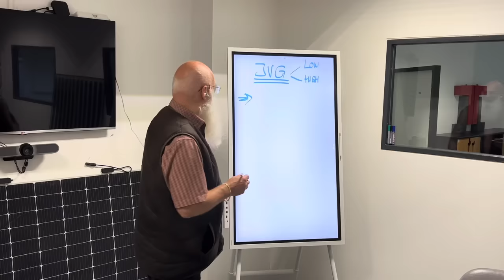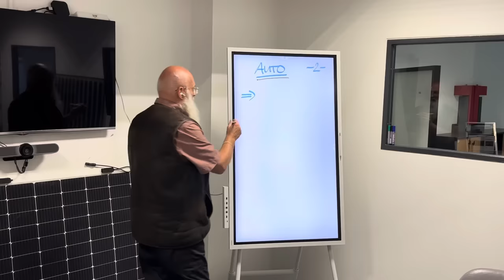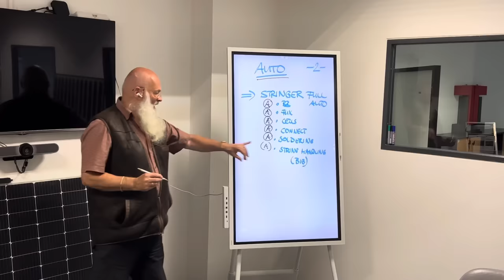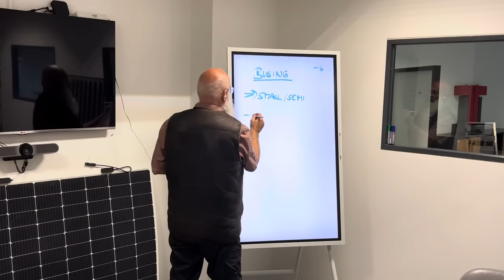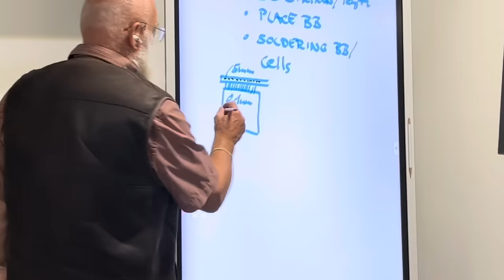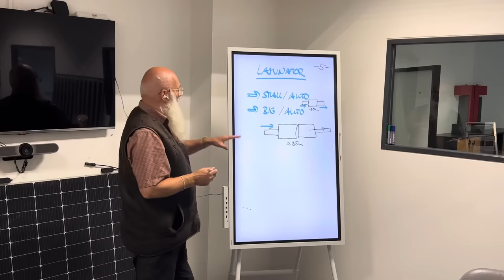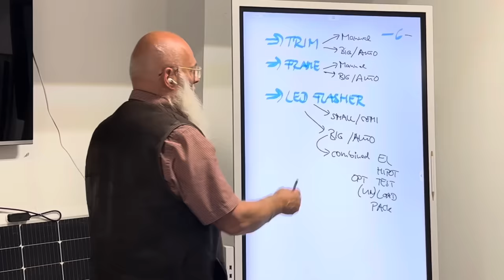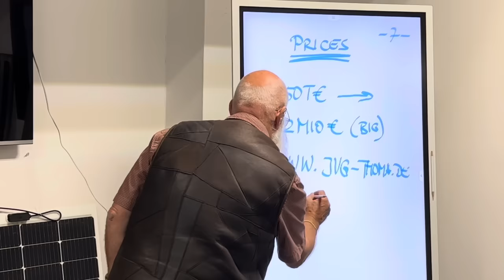Automation degree of solar module production line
Automation
solar line
perfekt size
module Production
stringer
layup
busing
laminator
trim
frame
flash
LED flasher
hipot
packing
optical test

solar line
perfekt size
module Production
LED flasher
optical test

How to Start a Solar Module Production Line?

Solar is booming! And it is the time to start a business in the solar industry if you want to be part of this boom.

But: How can you start? What steps have to be done?

And: Do you have enough money to start an own production for solar modules?

PVKnowHow.com
​Ing. Büro Hans Thoma
Möningerberg 1a
92342 Freystadt / Germany